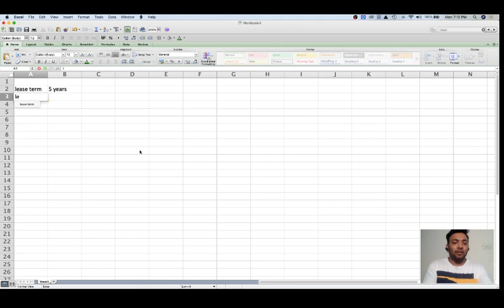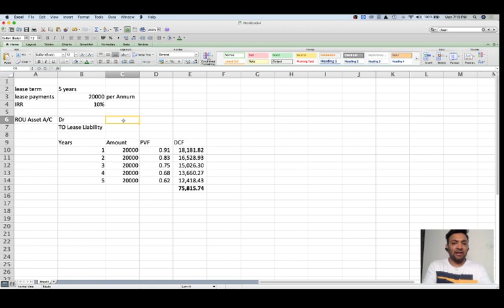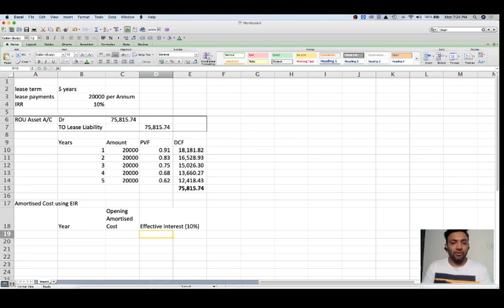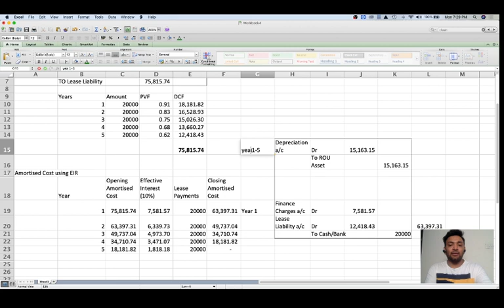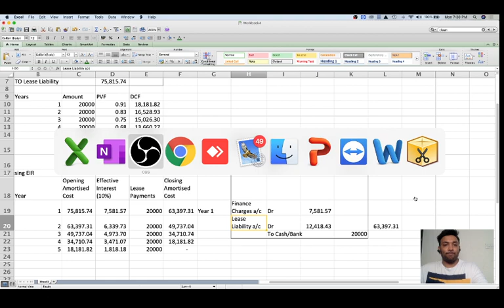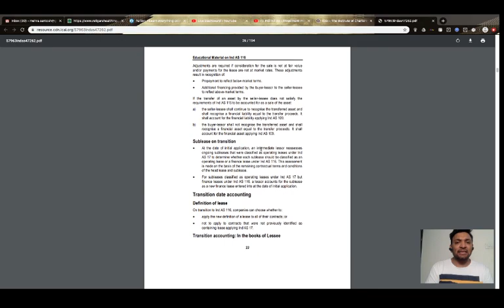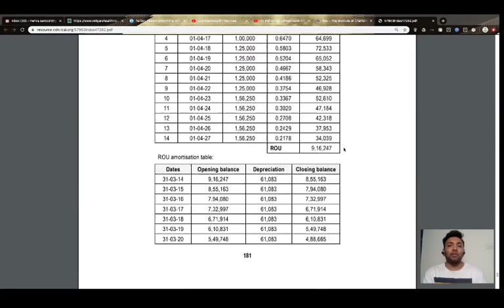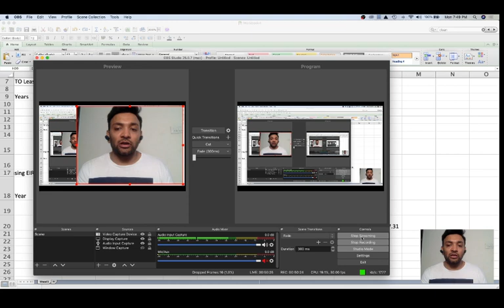IND AS 116 - Leases (Part - II)